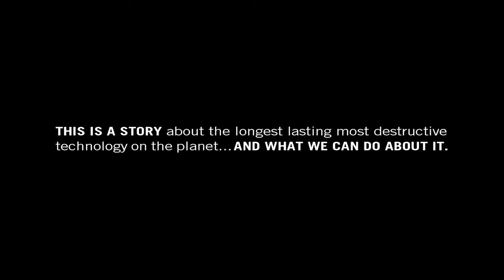SHUTDOWN: The California-Fukushima Connection - A PREVIEW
As the Fukushima nuclear disaster deepens three years later into a planet-wide emergency, with massive continuous daily radioactive emissions into the air, ocean and biosphere, a new documentary from award-winning filmmakers counters nuclear industry lies and cover-ups.

It looks at the people, organizations, strategies and factors that forced a powerful corporation to bend to the public will.

It tells the little-known history of the Nuclear Free California Movement.

Its an empowering story of activists, nuclear experts, public officials, whistleblowers, journalists and extraordinary citizens facing up to the threat of Fukushima fallout while working to prevent potential Fukushima-like catastrophes here at home.

Its also a story of the growing solidarity between Japanese and US activists as they unite to challenge the global nuclear establishment.